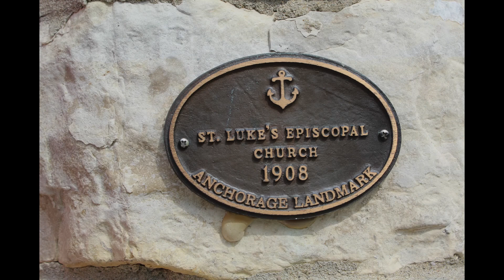Trinity Sunday - June 7, 2020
Rev. Allison Caudill
Lisa Lewis, Music Director
St. Luke's Episcopal Church
Anchorage, KY